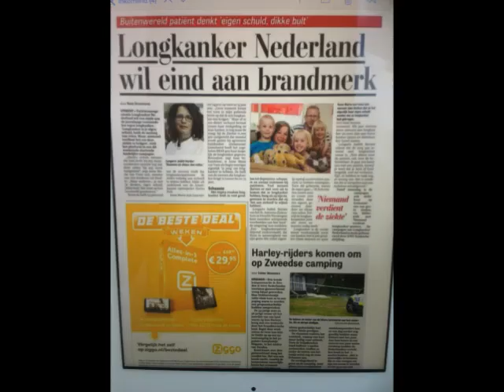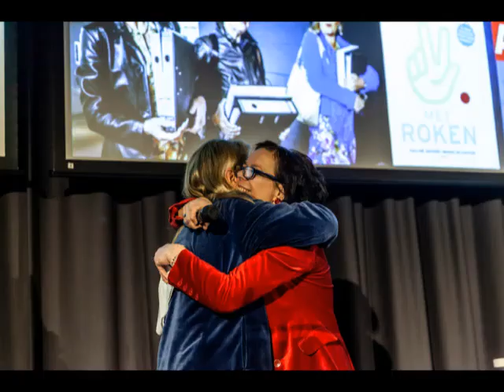Bitter Sweet Symphonie